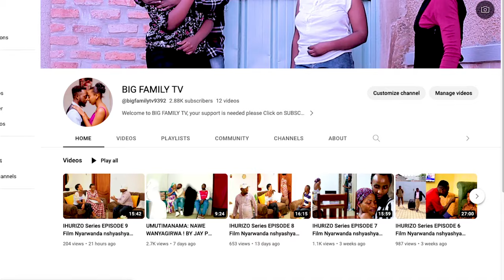IYOMENYA S06 EP 69 Film Nyarwanda ( igisambo kirafashwe kihabonera isomo